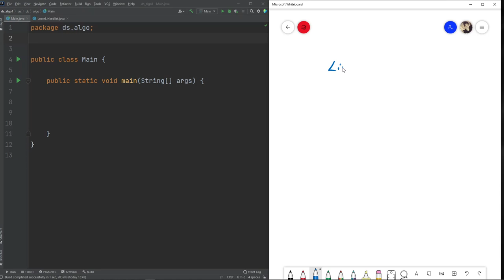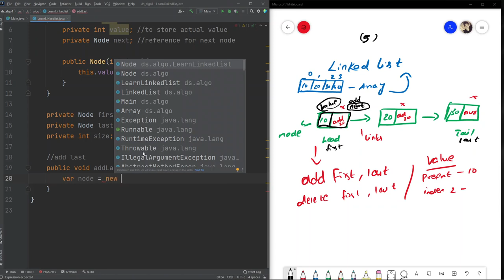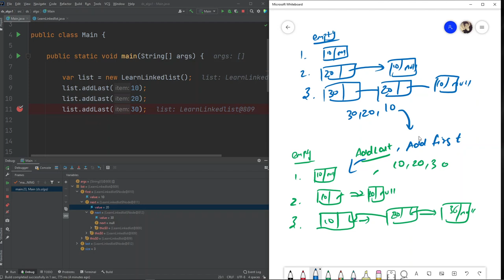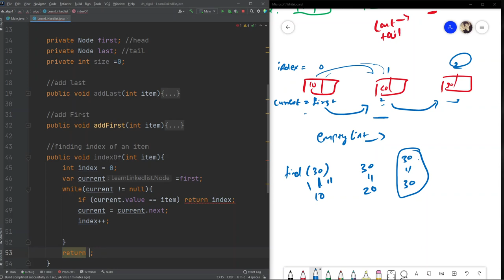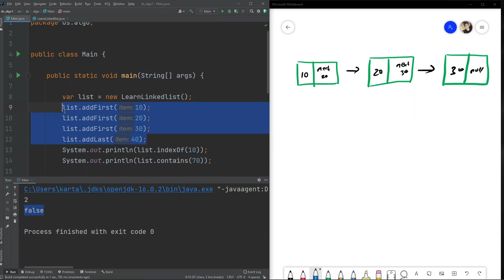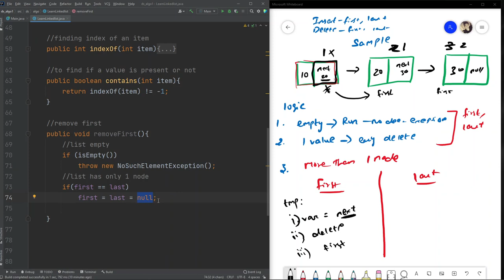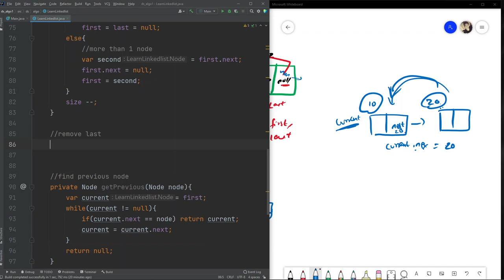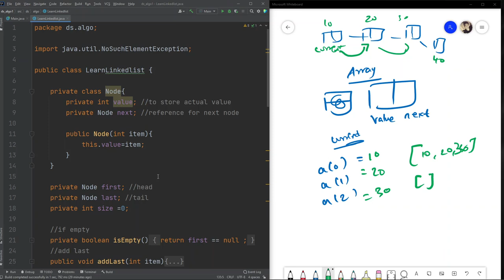How to create a Linked List from scratch | Resize & scale it! | crud operations? | Tamil Hacks